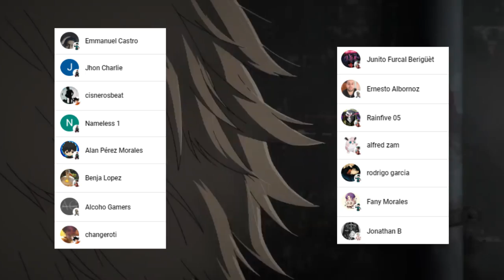NAYUTA GOD Humilla a YORU 😱🐶 ADIOS al DENJI x ASA ??? CHAINSAW MAN MANGA 120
HOLA AMIGOS LES TRAEMOS UN NUEVO VÍDEO ESTA VEZ LA  REVIEW DEL MANGA 120 DE CHAINSAW MAN, DONDE VIMOS INCREÍBLES MOMENTOS SOBRE TODO LA RELACIÓN DE DENJI Y NAYUTA,  DEJENME SU OPINIÓN EN LOS COMENTARIOS.